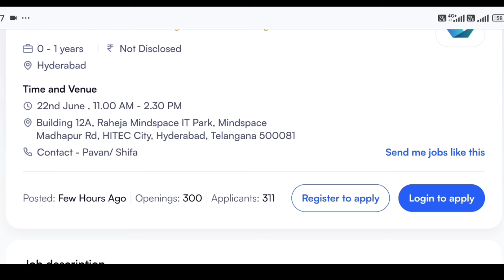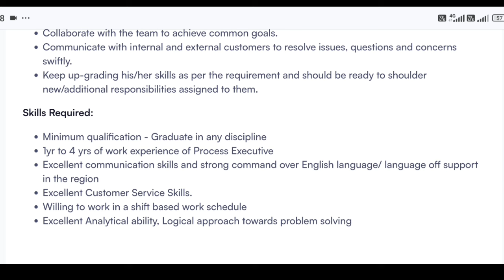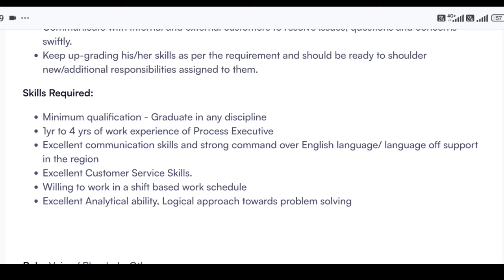Cognizant లో ఒకే రోజులో ఉద్యోగం | Work From Home Jobs in Telugu | Fresher Jobs | Tech Guruvu